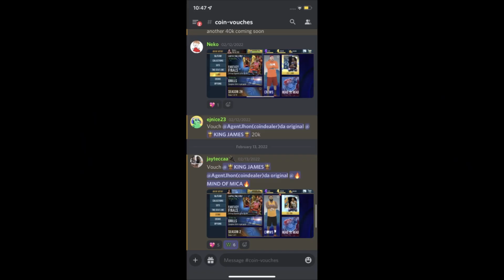PINK DIAMOND PLAYOFF JAYSON TATUM GAMEPLAY! NBA 2K MOBILE SEASON 4!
so we can talk! My username is Woo#5488.

🤴Game Description
Stay in the game and experience authentic NBA 2K action on your phone or tablet.

Requires an Internet connection and iPhone 6s, iPad Air 2, iPad Pro, Mini 4 or newer.

Experience console quality graphics and lifelike NBA 2K action on the go. Collect your favorite NBA players, build your dream team, and step onto the court in lifelike 5v5 match-ups. Use Drills to train up your players, compete in Seasons to and rewards earn new craft materials, compete in limited time events for exclusive cards, and rise up the leaderboards on your way to become a legend.

NBA 2K Mobile is the newest game from the NBA 2K franchise.

Features include:
~ Including over 400 cards of your favorite NBA players and all-stars
~ Console quality graphics and authentic on the court action
~ Multiple modes and events to test your skills
~ Build your ultimate dream team of players past and present
~ Gather followers who admire your team
~ Exclusive rewards in real-time events like The Gauntlet
~ Daily bonuses from the Checklist and logging in.